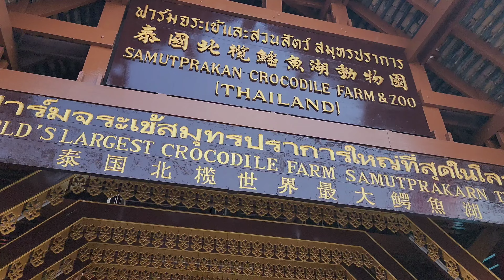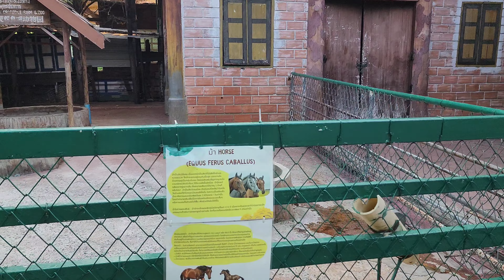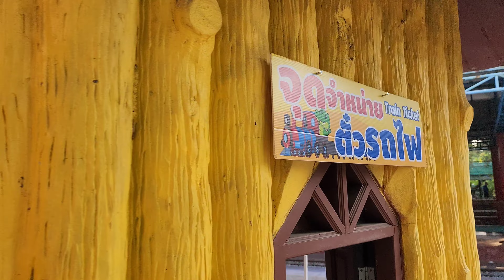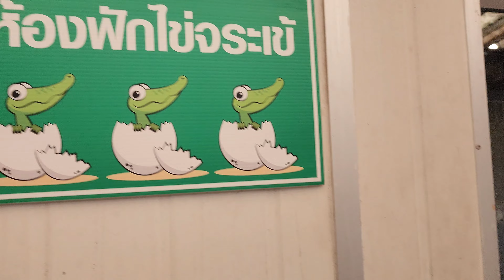เที่ยวฟาร์ม​จระเข้​และสวนสัตว์​ สมุทร​ปราการ​